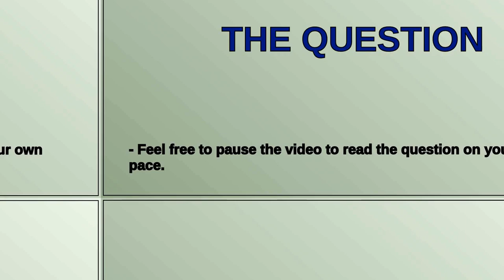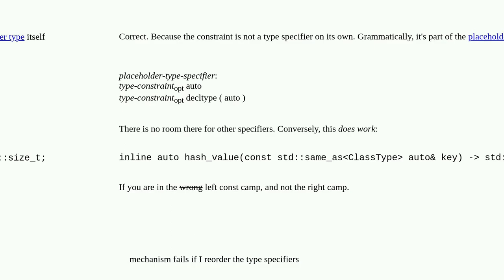Abbreviated function template. "Constraint auto const&" type works, but "Constaint const auto&" f...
Abbreviated function template. "Constraint auto const&" type works, but "Constaint const auto&" fails

A special thanks goes out to the community

  c++20 constraints templates c++